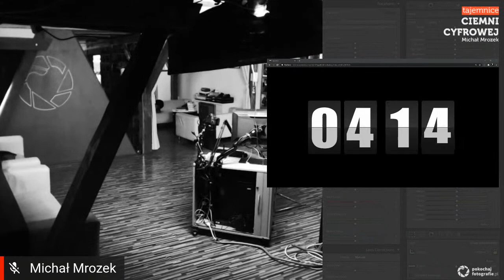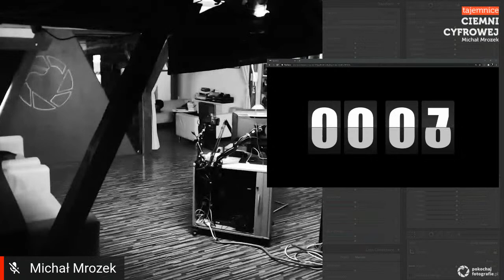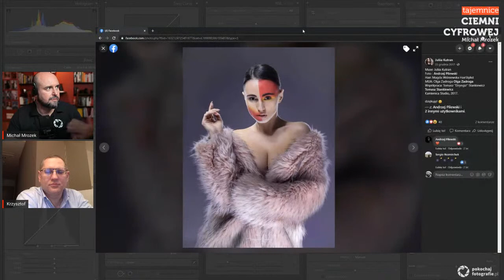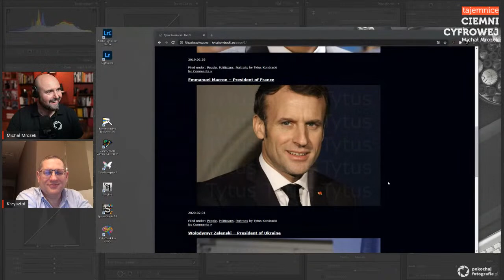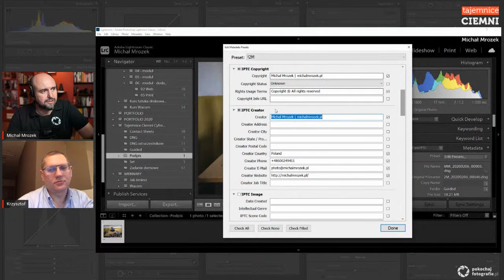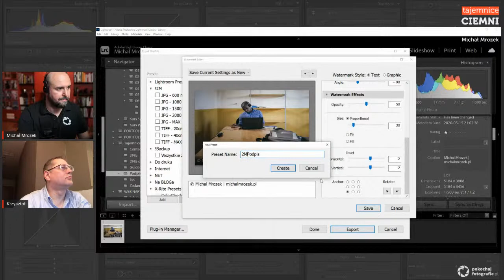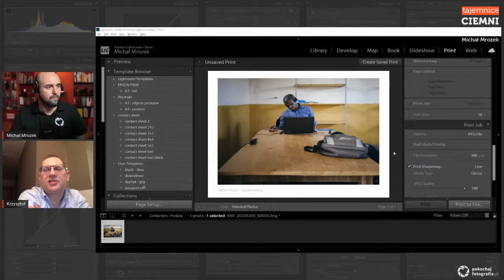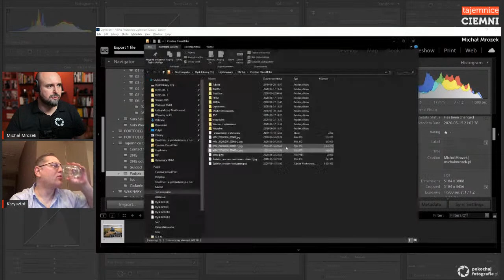Tajemnice Ciemni Cyfrowej - Michał Mrozek Live